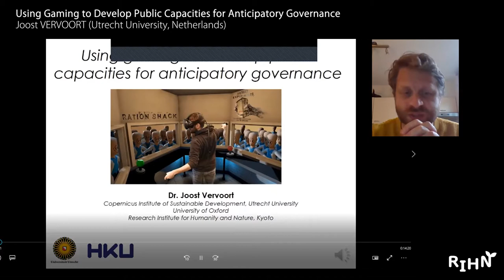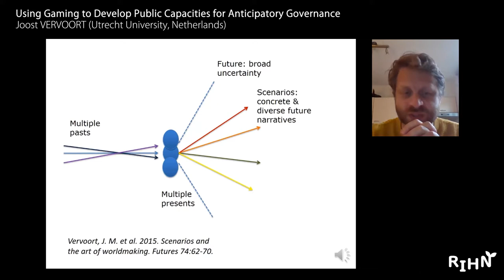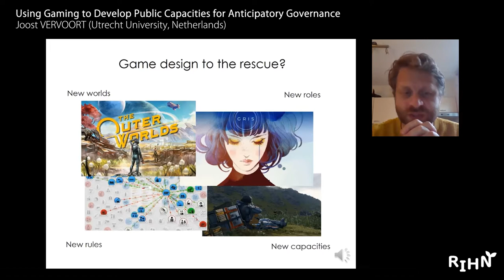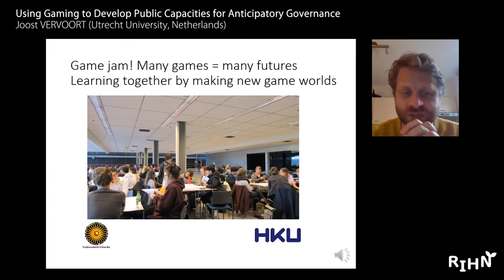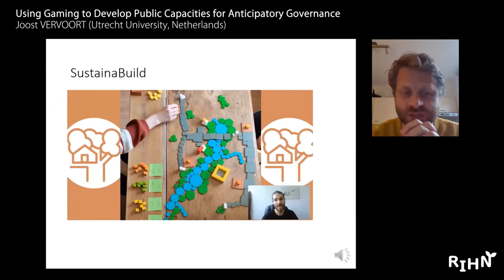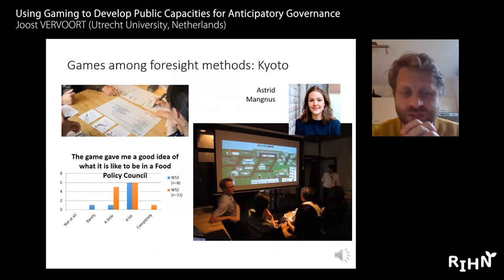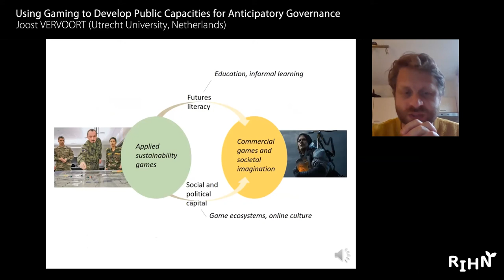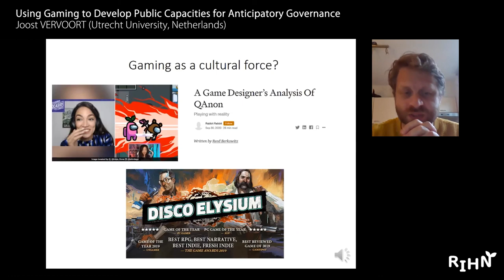RIHN 15th International Symposium [Day2]：02 Joost VERVOORT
RIHN 15th International Symposium
Transitioning Cultures of Everyday Food Consumption and Production: Stories from a Post-growth Future

Date：Wednesday, January 13th, 2021 - Saturday, 16th, 2021
Venue：Online（Zoom, Slack）

Session 2：Food Futures, Transdisciplinary Processes, and Politics

Using Gaming to Develop Public Capacities for Anticipatory Governance
Joost VERVOORT (Utrecht University, Netherlands)

Abstract
There is a need for new ways to move beyond the current ‘crisis of the imagination’ in food
systems and in sustainability more generally. There have long been calls for a
‘democratization’ of futures and foresight, a need for ‘public’ foresight. Such calls are part of
a more general perceived need for new forms of participatory governance and public
engagement with societal challenges. Games have a long history of use in formal policy and
planning contexts. However, the commercial game sector, a industry that has outgrown
other media in many respects, is often ignored by sustainability literature interested in
more formal game applications. Other literatures, mostly in media studies, psychology and
sociology, have explored the societal significance and potential impacts of games. However,
these analyses have not, so far, been connected to research focused on sustainability
transformations. In this presentation, I will seek to integrate 1) current understandings of
the societal impacts of commercial and public games with 2) research on the cultural
dimensions of sustainability transformations and 3) findings from the literature on games
and sustainability. In doing so, I will aim to offer a novel framing for understanding the
potential and limitations of commercial and public games as catalyzers of transformational
change. I will draw on a number of on-going, high-profile examples that show the possibility
space.